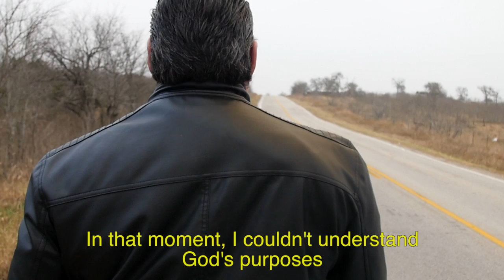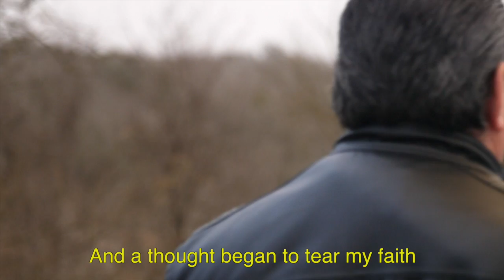Stories from the Wilderness: Hope with Omar Perez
The Story of Omar Perez: Rev Omar was a prominent church leader in Cuba, who spent three brutal years in prison.

Suffering daily physical and mental torture, Omar found that as he hit his lowest point, God met with him in an incredible way.